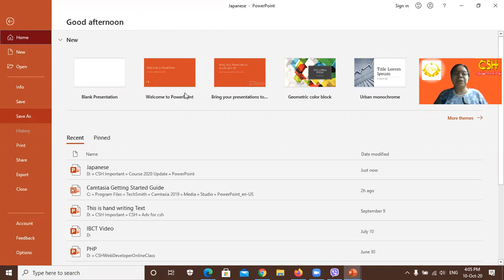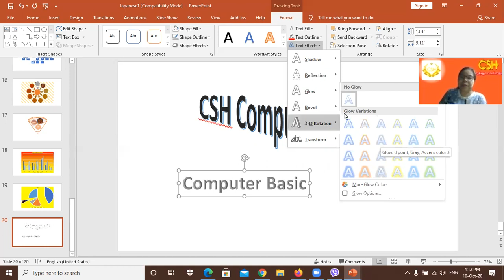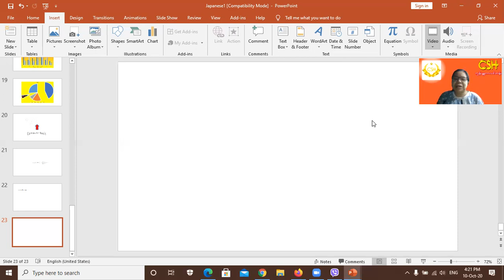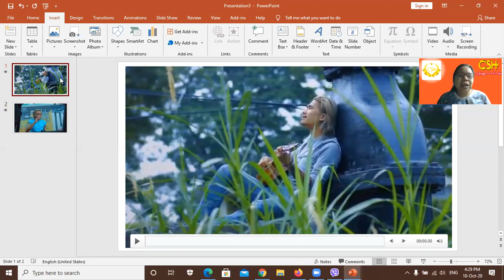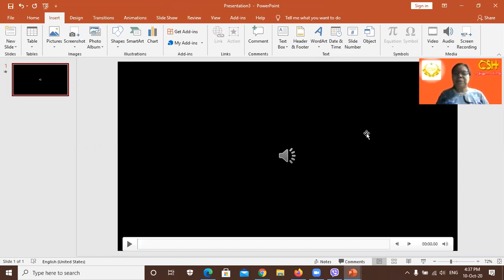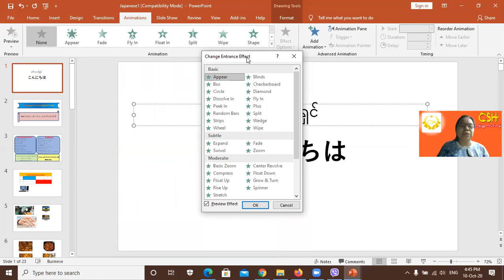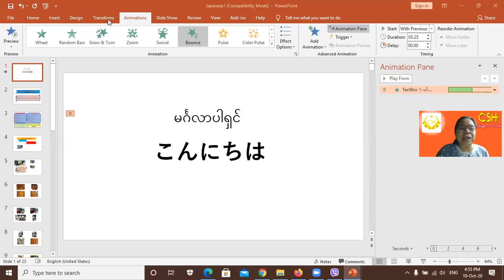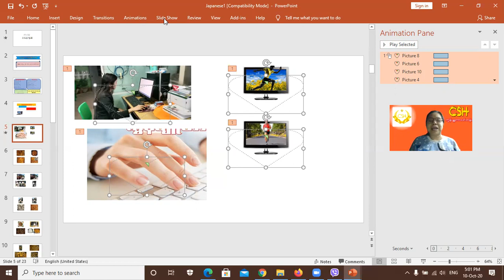Microsoft PowerPoint (Insert Video and Audio)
Microsoft PowerPoint ထဲမှာ Video and Audio များထည့်နည်း